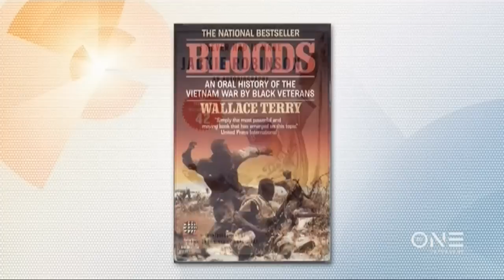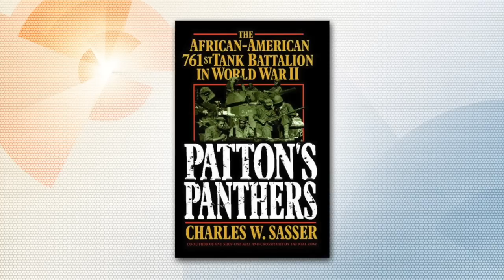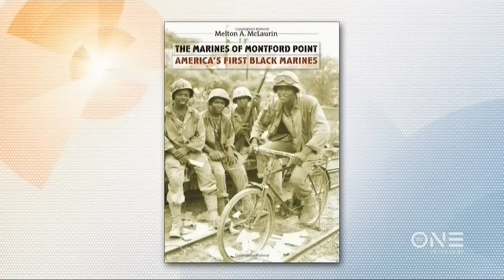Roland Martin Gives Bill O'Reilly A History Lesson On Black Folks And American Patriotism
"Bill, what books are you reading?"

Roland Martin gave Bill O'Reilly a history lesson on patriotism and African Americans.

O'Reilly wants Colin Kaepernick to read his book about patriotism, but Martin, host of NewsOne Now says O'Reilly has it all wrong and offered a series of tiles that O'Reilly should read instead.

Watch Roland Martin every weekday morning at 7AM ET on NewsOneNow.